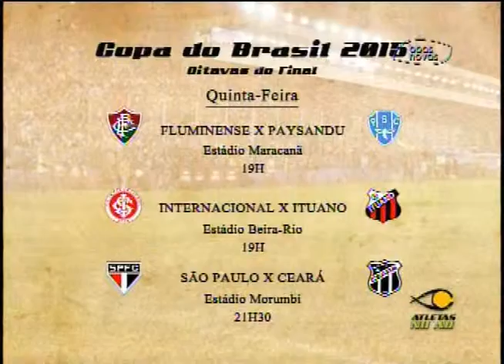Atletas no ar - (bloco 3 de 4) 18-08-2015